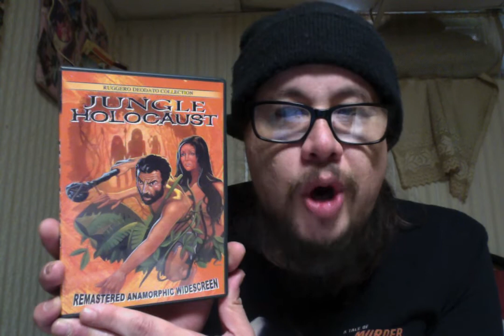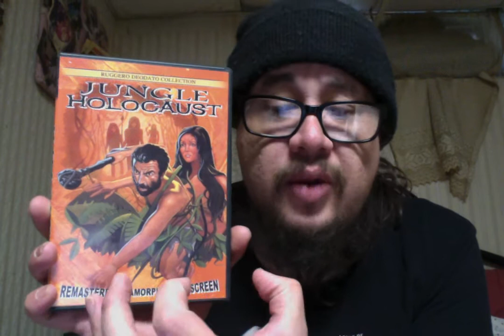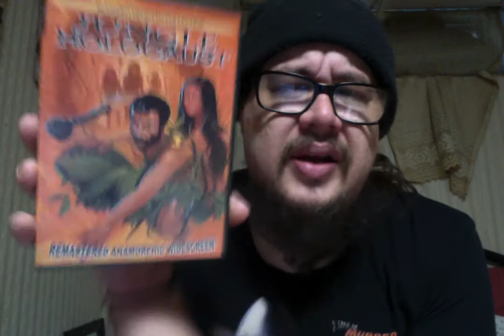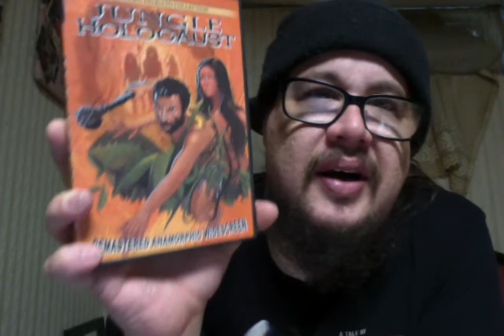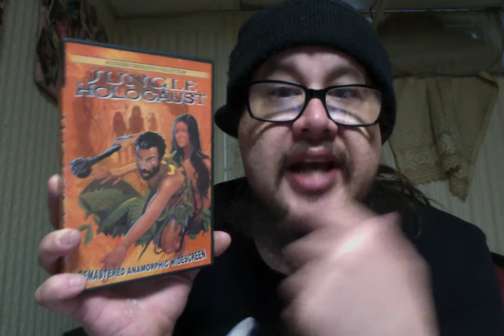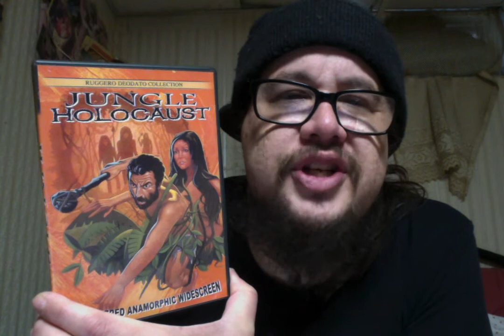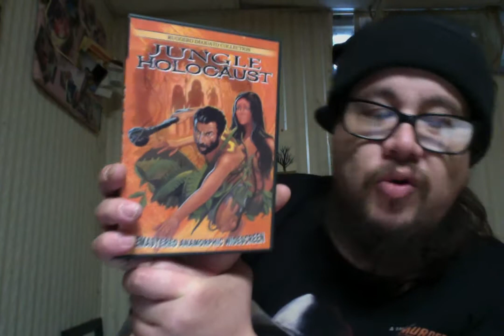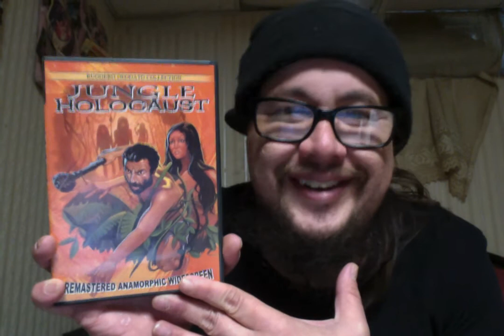Jungle Holocaust (1977) Review!!!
Jungle Holocaust (1977)
Cast - Massimo Foschi, Me Me Lai and Ivan Rossimov
Director - Ruggero Deodato

An oil prospector is captured by a violent and primitive cannibal tribe in the Philippines' rain forest, but he manages to escape with a female hostage and tries to locate his missing companion and their plane in order to return home.

The film was originally conceived as a sequel of sorts to Umberto Lenzi's Sacrifice! (1972). Lenzi was originally attached to direct, but the project fell through when the producers refused Lenzi higher payment. Although the idea was eventually scrapped, the original "sequel" concept is still readily apparent, as Me Me Lai and Ivan Rassimov star in both films.

Although the UK cinema version was heavily cut, the pre-certification video release on the Derann label featured the uncut print and was regularly seized by police during the video nasty scare. However, it was never listed as an official nasty, and the only prosecution resulted in a verdict of not guilty.